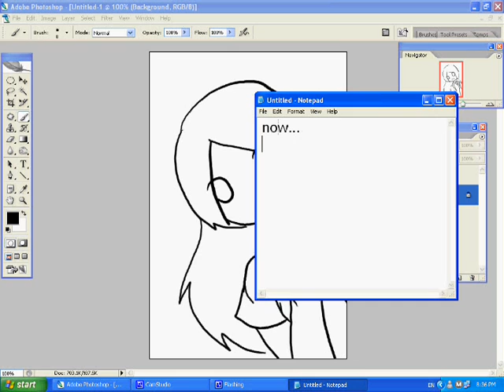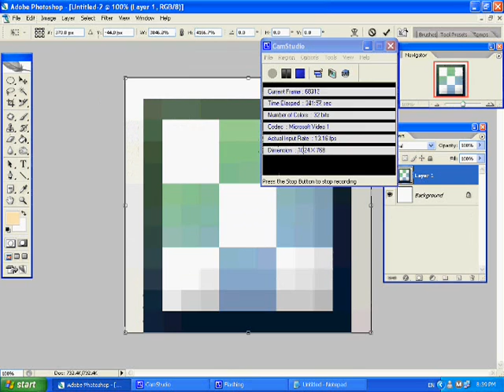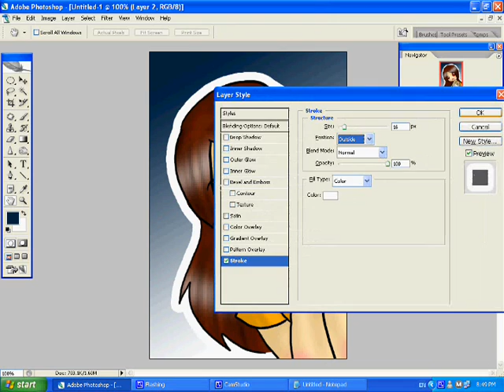Tutorial Video [80 sub special]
LOLS! 80 sub special is a tutorial?
yea...
its not lahs!
i just put it as 80 sub special cos.. i din have time to make the 85 sub special.. so
please wait.. i tend to make something weird or whatever...
The pic is at the end..
hope this helps you guys!